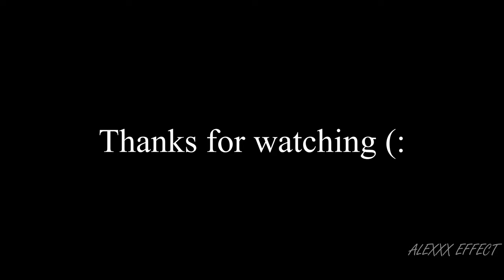ALEXXXEFFECT Vessel time lapse. Hong Kong container terminal. 4K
Open sea time lapse
Port Cargo operations
Manoeuvering

Assembled in DaVinci Resolve